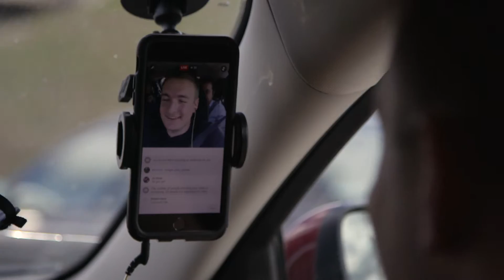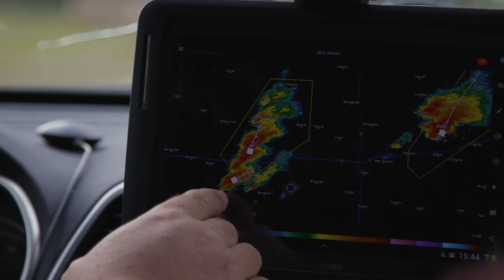Chasing Tornadoes in the Midwest's Only Swing State | In Collaboration with Captain Morgan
Climate change is making certain weather phenomenon — including tornadoes — more severe and unpredictable. This makes it more important than ever to understand the weather.

In the Midwestern swing-state of Iowa, a group of daring tornado chasers are doing just that. They're the Iowa Storm Chasing Network — and they provide on-the-ground weather information through social media. In this episode of Swing, we take a ride with these daredevils, and learn about storms, and politics, along the way.

Part of a series called Swing, which profiles unique communities in swing states across America.

In collaboration with Captain Morgan.